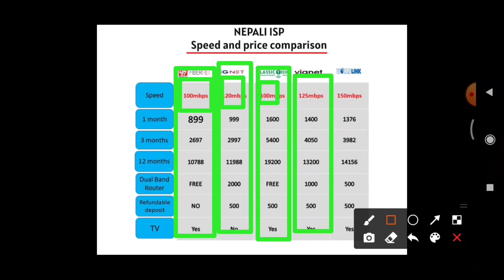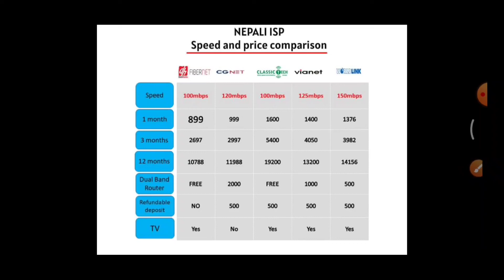Dish Home Fibernet Vs CG Net vs Classic Tech vs Vianet vs World Link Speed and Price Comparison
In this video I am taking about Dish Home Fibernet vs CG Net vs Classic Tech vs Vianet vs World Link Speed and Price Comparison.

1.Dish Home Fibernet vs CG Net vs Classic Tech vs Vianet vs World Link Speed and Price Comparison
2.Dish Home Fibernet vs CG Net vs Classic Tech vs Vianet vs World Link Speed and Price Comparison 2078
3.Dish Home Fibernet vs CG Net Price and Speed Comparison
4.Dish Home Fibernet vs Classic Tech Price and Speed Comparison
5.Dish Home Fibernet vs Vianet Price and Speed Comparison
6.Dish Home Fibernet vs World Link Speed and Price Comparison
7.CG Net vs Classic Tech Price and Speed Comparison
8.World Link vs Vianet vs CG Net vs Classic Tech vs Dish Home Fibernet